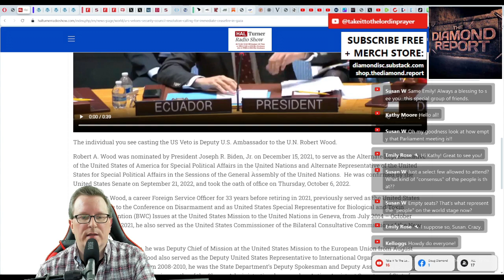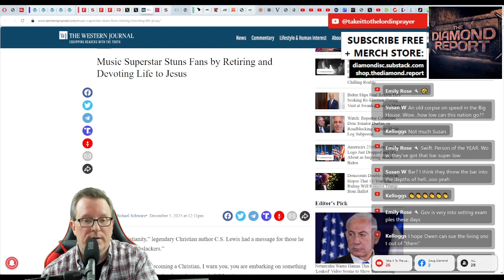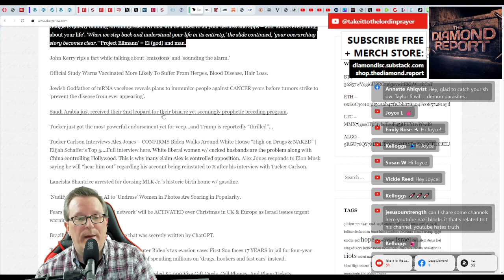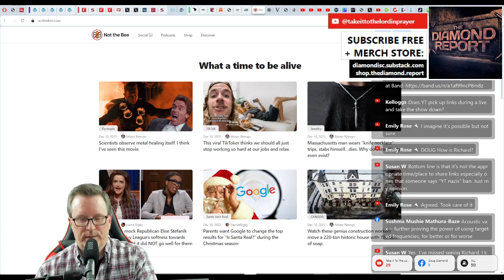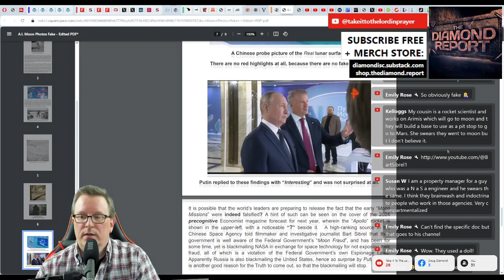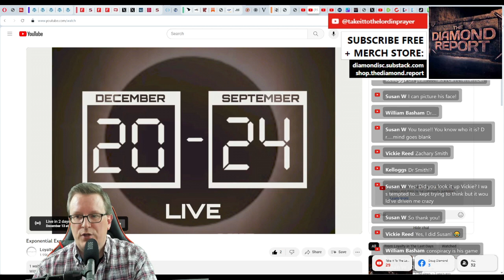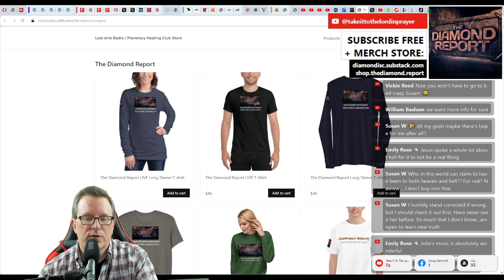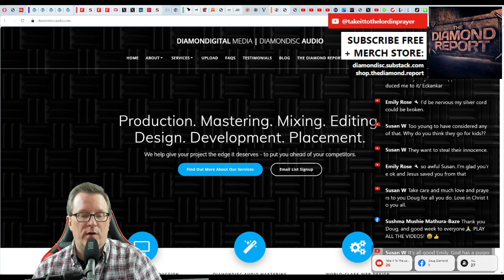A.I. Says Moon Landing Pics Are Fake (Clip) LIVE SHOW HIGHLIGHTS 12/10/23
A.I. Says Moon Landing Pics Are Fake (Clip From 12-10-23 Live Stream) - The Diamond Report LIVE with Doug Diamond

LOOKING FOR COMMUNITY? DOUG'S BAND GROUP